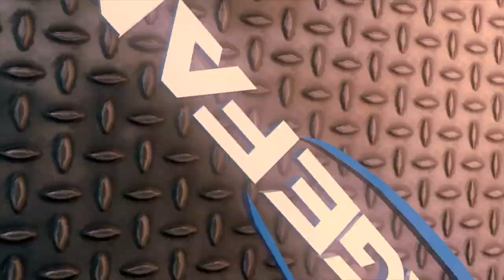Exclusive Joe Warren backstage Bellator getting crazy before Pat Curran fight!!